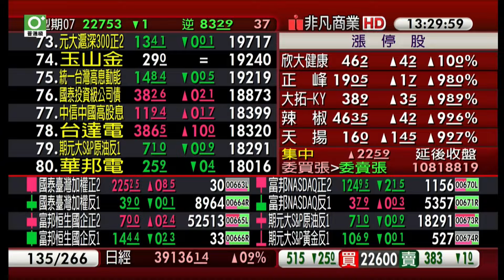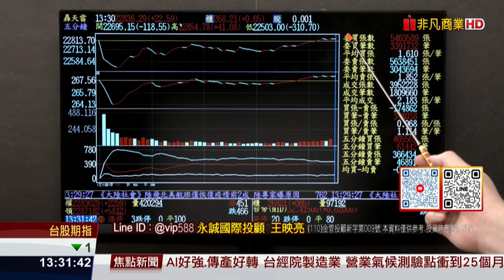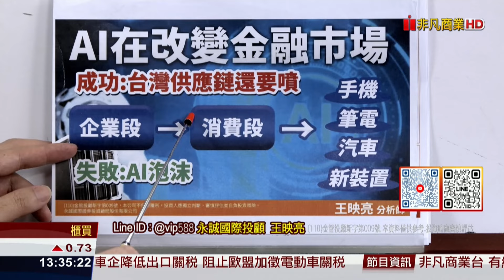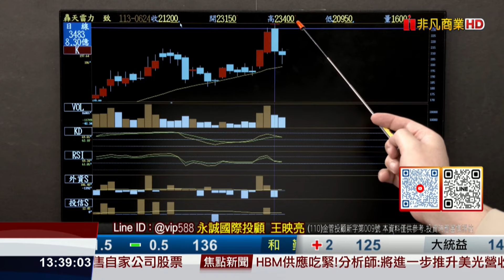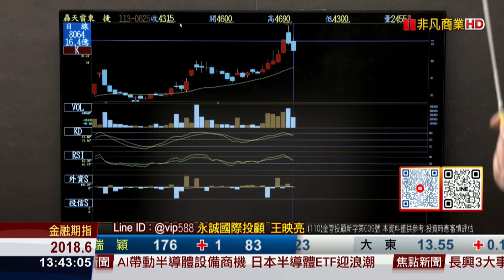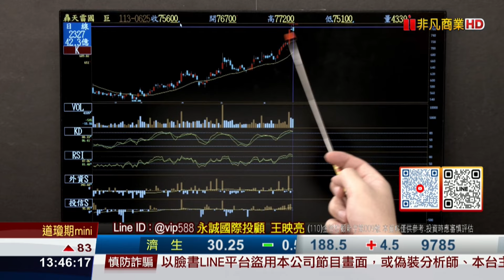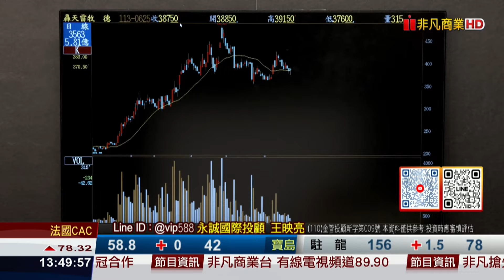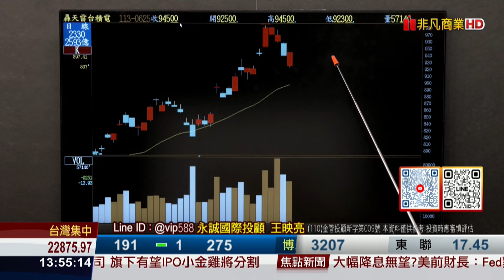20240625股市映鈔機 鴻海台積電領先止穩中小型股後面跟上！